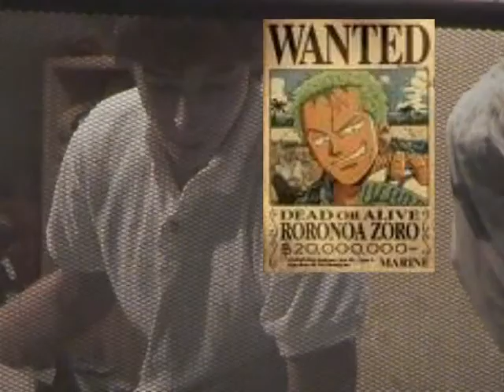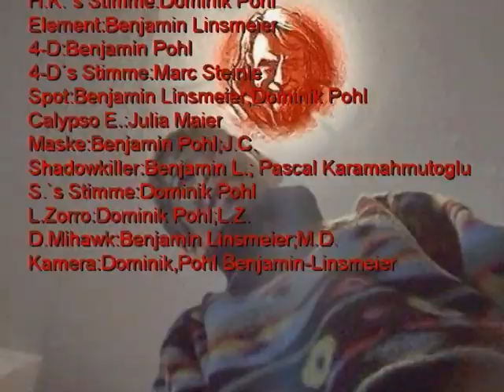Lion-man&Element 6;2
This is the sixth part of L+E. First they foight against the Mask until they got help from Supercop!
Then Shadowkiller appeared(!!!). After this fight Zorro visits them. They talked a lot, but then Mihawk appeared. Of coarse again a bloody fight started, but who wins. ?